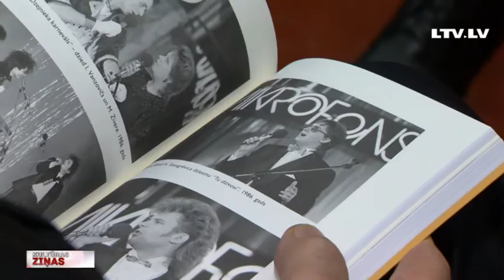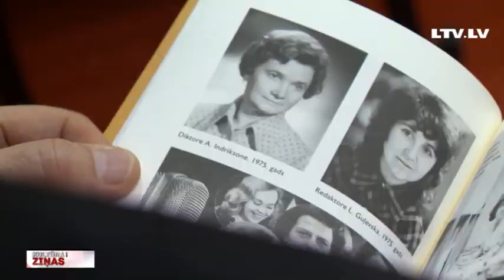Leģendārās dziesmu aptaujas stāsti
Pie saviem cienītājiem atgriežas tautā iemīļotās un leģendārās radiopārraides “Mikrofons” dziesmu aptauja, tiesa – grāmatas formā. Uz raidījuma pusgadsimta jubileju ideju par grāmatu neizdevās īstenot, toties sanācis, gaidot mūsu valsts simtgadi. Aptaujas kādreizējie veidotāji Lia Guļevska un Gunārs Jākobsons apkopojuši vairāk nekā 50 cilvēku atmiņstāstus, un grāmata šopēcpusdien piedzīvoja atvēršanas svētkus. Ar tās autoriem tikās Zane Brikmane.